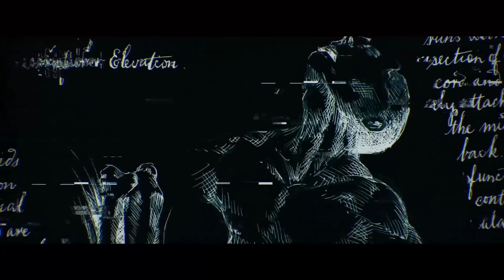Ridley S. FINALLY Confirms People on Paradise ARE NOT Engineers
Today, we'll finally answer the question of whether the humanoid beings on planet 4 are engineers or not.

The inhabitants of Planet 4 have been the subject of debate for years, and even Ridley Scott has provided conflicting descriptions of who they are.